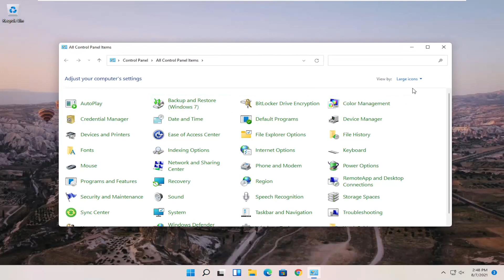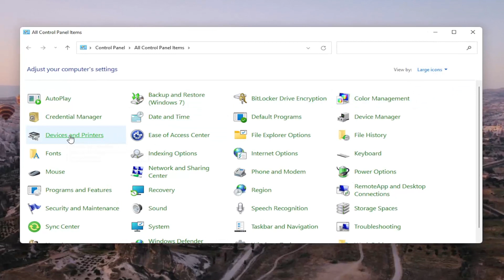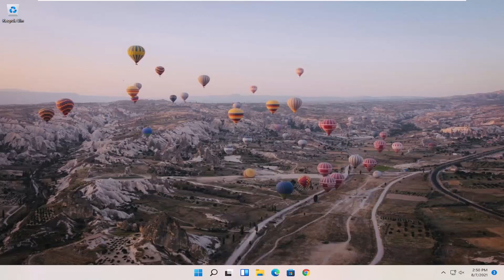How to Get Printer Online From Offline Windows 11/10- How Do I Get My Printer Online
How to Get Printer Online From Offline Windows 11/11- How Do I Get My Printer Online

 There are many reasons why a printer can go offline; they range from connectivity issues to a powered-down printer. Most of the time, you can bring the printer back online with a few clicks in Windows, but if not, there are additional troubleshooting steps you can take.

Your printer might appear offline if it can't communicate with your PC. Here are some things to try to get your printer back online.